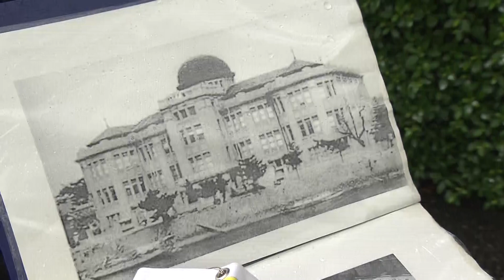【苦悩】コロナ禍で2年目を迎える大学生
県内でもオンライン授業が続く大学もあります。

コロナ禍で苦悩を抱える学生たち...

県立広島大学に通う伊藤優士さんに取材しました。

2021年5月28日放送